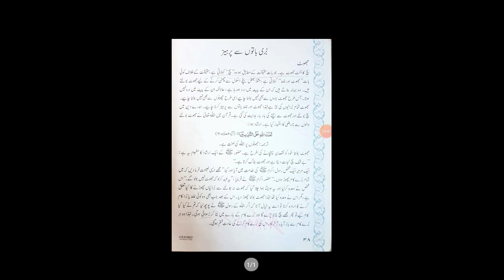Islamiat III Final Term Week 1